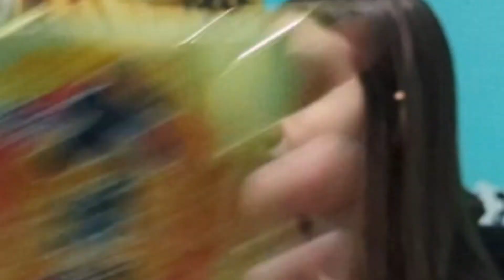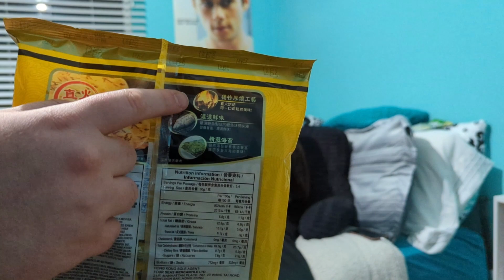WE TRIED CHINESE TREATS!!! (GAG ALERT)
Brandon and Ambers first edition to a series were doing every month, however this one did not go as planned.